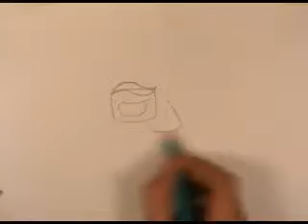51st Drawing Frank Grimes